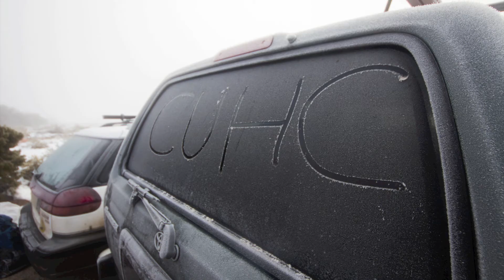Hiking Club Slideshow Spring 2014